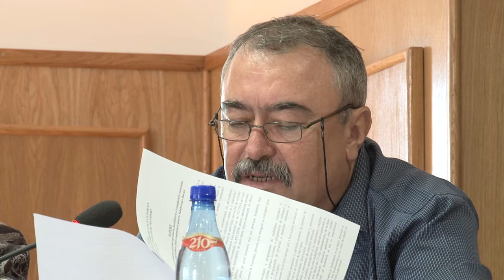LA ONESTI Sedinta Consiliului Local din 15 sep FILMARE EXCLUSIV TV ONESTI HD 4K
LA ONESTI, judetul Bacau, Sedinta de Consiliu Local din data de 15 septembrie FILMATA DE EXCLUSIV TV ONESTI HD 4K

Cu stimă,
echipa Exclusiv

Vizionare plăcută !